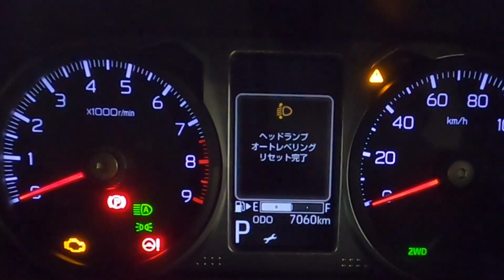ダイハツ新型アトレーのリフトアップ後の光軸リセット＆サイドスリップ調整！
ダイハツ新型アトレーにテインの車高調ストリートアドバンスZ4を取付！
約1インチのリフトアップをしましたのでサイドスリップ調整とオートレベライザの光軸リセットしました。
整備士が整備工場で取付してますのでDIYで取付される方は十分に気を付けて取付てください。取付に自身の無い方は無理せず整備工場へ依頼しましょう。

ダイハツ　アトレー　車両価格表　令和3年12月31日現在
２WD
X　　　３BD-S700V-ZBCZ　　　　　　　　車両本体価格￥1,562,000
RS　　  3BD-S700V-ZBXZ　　　　　　　　  車両本体価格￥1,672,000
４WD
X　　    3BD-S710V-ZBCZ　　　　　　　　　車両本体価格￥1,716,000
RS　　 3BD-S710V-ZBXZ  　　　　　　　　  車両本体価格￥1,826,000

アトレー　RS　２WD　CVT
試乗車主要諸元
全長 3395㎜
全幅 1475㎜
全高 1890㎜
車両重量 970㎏
エンジン 水冷直列3気筒12ﾊﾞﾙﾌﾞDOHCｲﾝﾀｰｸｰﾗｰﾀｰﾎﾞ
最低地上高160㎜

使用燃料＆燃料タンク容量：無鉛レギュラーガソリン38ℓ
トランスミッション：CVT
駆動方式：前輪駆動（FF）
乗車定員：4名
サスペンション　F：マクファーソンストラット　R：ﾄﾚｰﾘﾝｸﾞﾘﾝｸ車軸式コイルスプリング
ブレーキ　F：ベンチレーテッドディスク R：リーディングトレーリング
タイヤサイズ：フロント＆リア 145/80R12　80/78N　LT

燃料消費率 JC08モード：19.7km/ℓ
燃料消費率 WLTCモード：14.7km/ℓ
市街地モード（WLTC-L)：13.3km/ℓ
郊外モード　(WLTC-M)：15.7km/ℓ
高速道路モード(WLTC-H)：14.7km/ℓ

ダイハツ新車1台につき1000円を熊取町交通安全整備事業へ寄付をしております。
昨年実績122台で122000円寄付。

車両本体価格 135.3万円～173.3万円（消費税込み価格）
また当社はﾀﾞｲﾊﾂ車以外でも新車、中古車問わずご希望のお車、
4,3日以内に探し出す専門店でも有ります。
☆☆☆2001年からﾀﾞｲﾊﾂ新車販売2546台☆☆☆
①自動車事故処理対応件数　年間約100台
②大阪４店のﾀﾞｲﾊﾂｼｮｯﾌﾟ認定店
③ﾀﾞｲﾊﾂｼｮｯﾌﾟCSｺﾝﾃｽﾄ全国優秀賞
④16年連続ﾀﾞｲﾊﾂ新車販売100台超
⑤ﾀﾞｲﾊﾂ最高位ｽｰﾊﾟｰﾋﾟｯﾄ店
⑥ｽｰﾊﾟｰﾋﾟｯﾄ店全国優秀賞
当社ホームページ
【新型アトレー】天井の断熱と防音を施工し、黒とカーキーの外側の表面温度と天井内側の温度も測定し比較してみた。